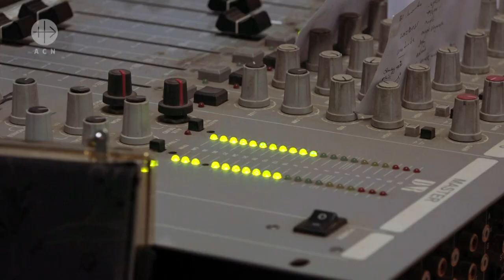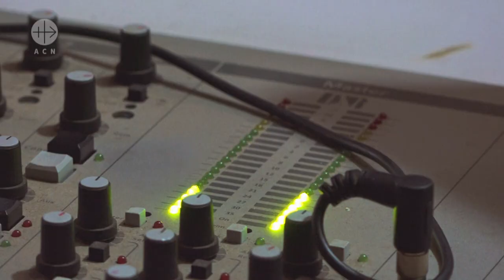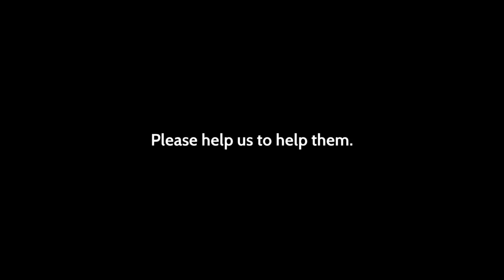ZAMBIA: The Catholic Radio Station in Livingstone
A short video about the importance of a Catholic radio station to bring the message of the Gospel to remote areas. This is a touching story of how priests, sisters and many volunteers work together to bring the Good News to the people in their area. Radio is still an important tool for the mission in Zambia.
Date of Production: 2017
Dur: 2 min